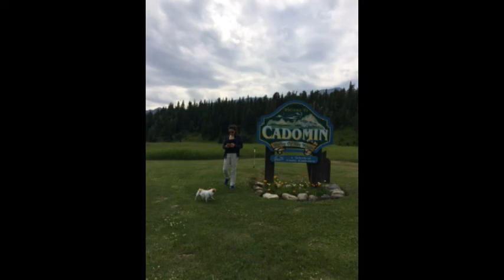Benny Camp at Cadomin on MacLeod River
Benny the cubby chihuahua goes camping in Cadomin, Alberta, Canada.

Adventures of a little dog in Alberta.